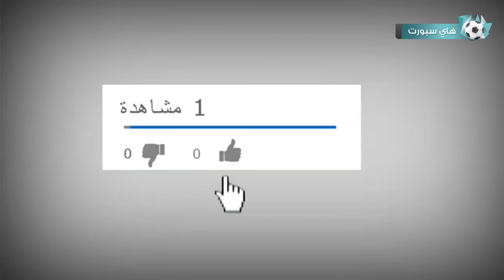أشهر بطاقات حمراء غريبة ومضحكة في كرة القدم | لحظات لا تنسى ابداً..!! 🤯😂